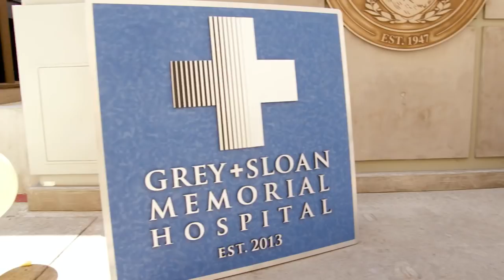Celebrating 300 Episodes of Grey's Anatomy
Here's a sneak peek at the milestone episode